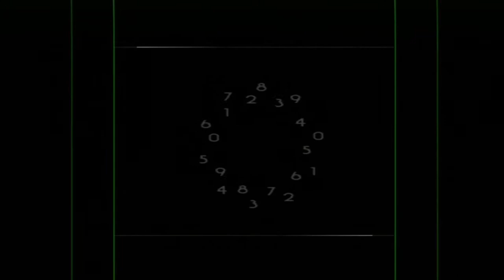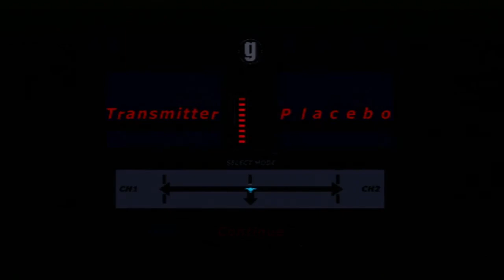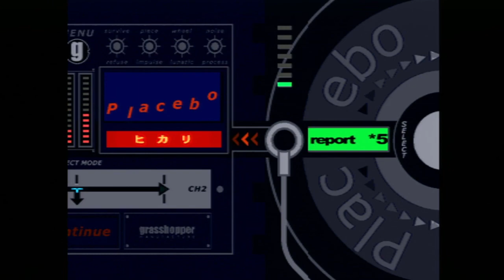#41【実況】シルバー事件を紐解いてみようか・・・【レトロ・PS】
スタイリッシュな雰囲気。これは良ゲーの予感。